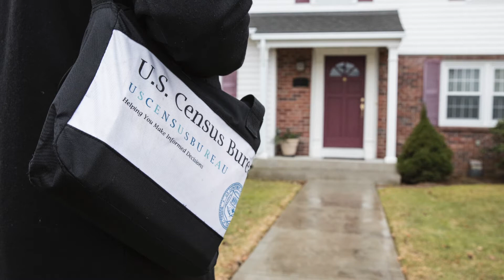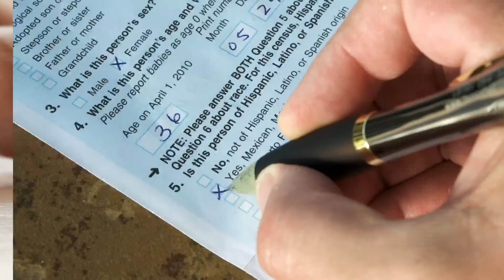Mankato HS (Karen) - "Every 1 Counts" 2020 Census